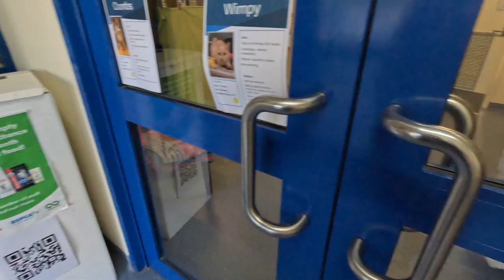オーストラリアの動物保護施設に行ってきました#動物保護施設#オーストラリア#パース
西オーストラリア州都パースにあるオーストラリアの動物保護施設に見学に行ってきました。可愛い犬や猫、さらにヤギまでが動物保護施設にいました。ここでは飼育放棄された動物や迷子になり飼い主が分からない動物が程されており、動物をペットとして購入することができます。

クレジット「OtoLogic」